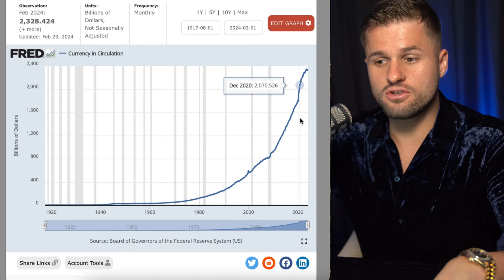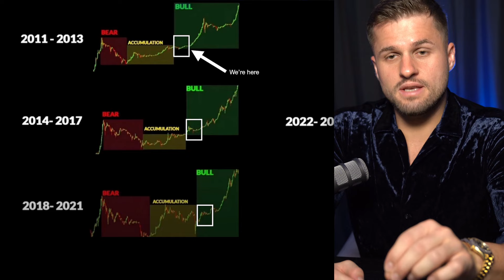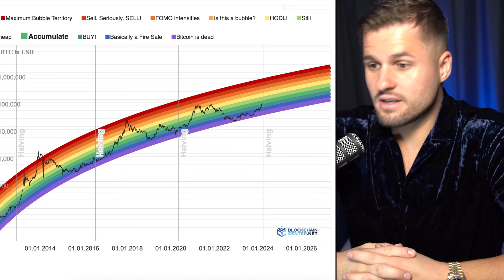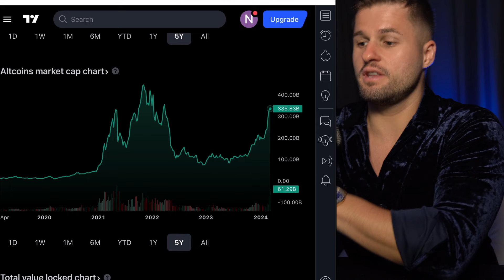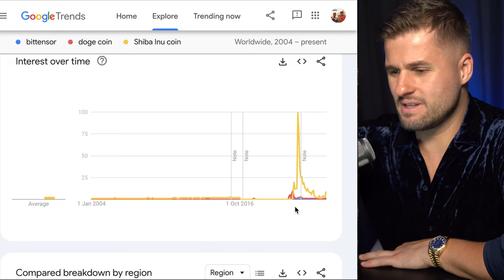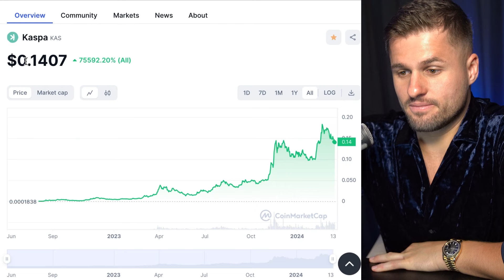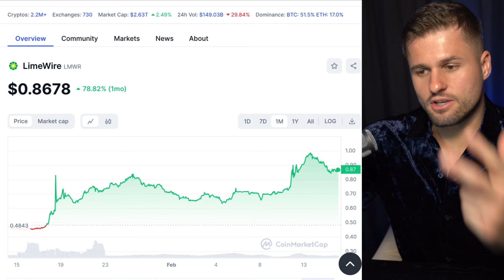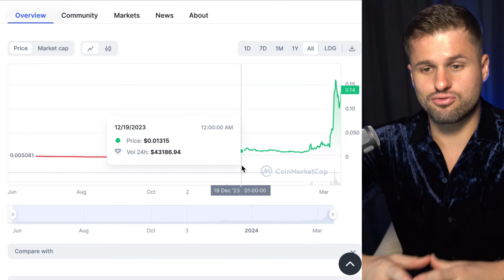7 Explosive Crypto Altcoins Set to 100X By Bitcoin Halving (30 Days Left)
Bitget Best Crypto Broker 2024